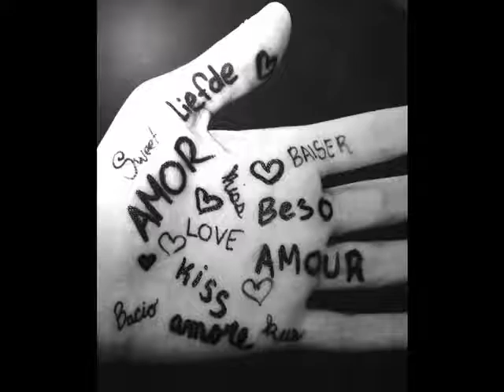Κωνσταντίνος Βήτα - Δεκατρία